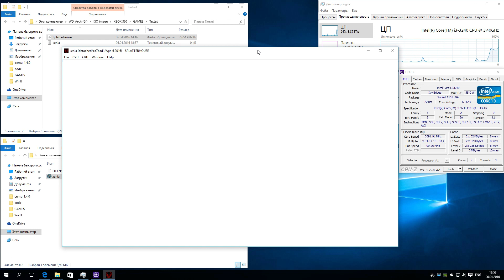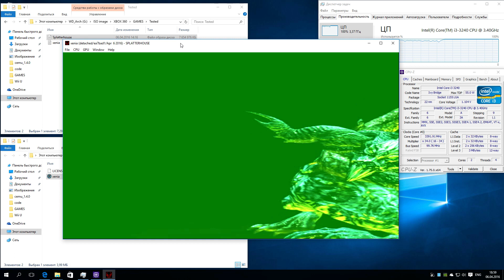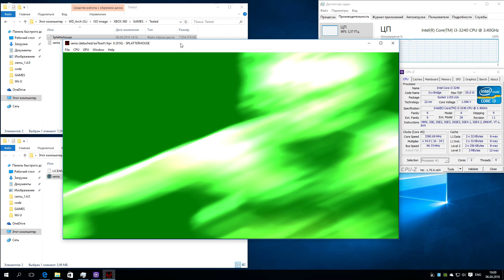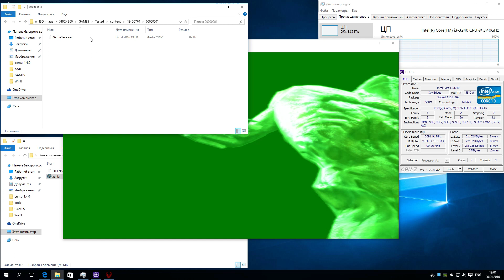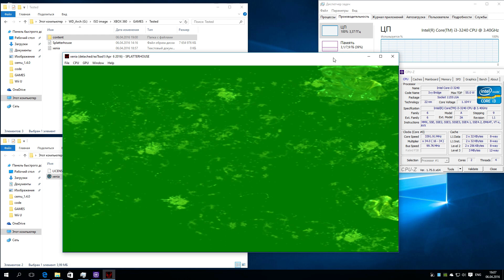XENIA Xbox 360 Emulator - Splatterhouse (2010). Request. Test run on PC #1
My Spec: Intel i3-3240, gtx 750ti, 8Gb RAM, Win10 x64 Pro, Nvidia driver 364.51
Графика сломана, в ингейм вроде бы не грузит, я пробовал еще дольше ждать, похоже этот экран загрузки будет бесконечно отображаться.